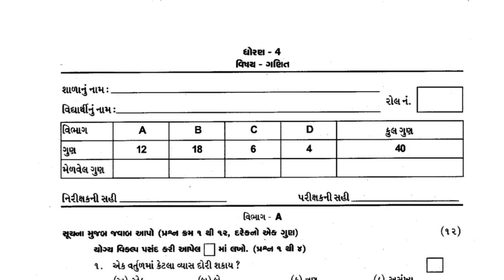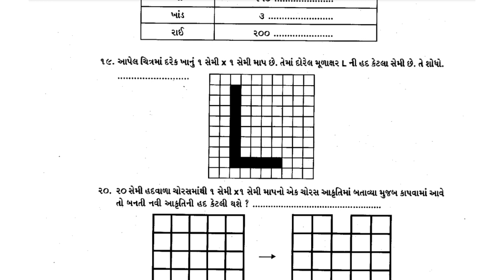ધોરણ 4 ગણિત પેપર વાર્ષિક પરીક્ષા એપ્રિલ 2023|Std 4 ગણિત Paper April 2023